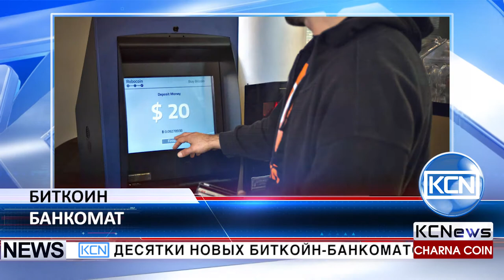KCN Десятки новых биткойн-банкоматов по всему миру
Десятки новых биткойн-банкоматов по всему миру. За прошедший месяц количество банкоматов выросло на 7% - начал работу 91 банкомат, сообщает news.bitcoin. Самый высокий процент роста наблюдается в США, Канаде и Австрии. За июнь 2017 года в США установлено 55 биткоин-банкоматов, в Канаде - 15, в Австрии - 12 новых биткоин-банкоматов. Также установлено 2 новых банкомата - на Тайвани и в Доминиканской Республике. Тем не менее по сведениям Coinatmradar на Ямайке и в Южной Африке в прошлом месяце было закрыто 29 банкоматов.